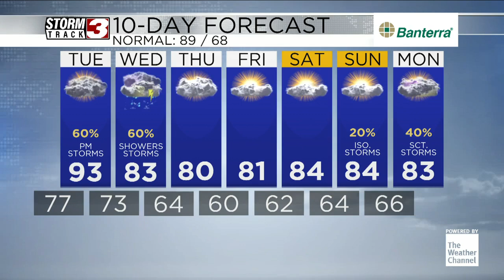Tracking one more day of heat but a cool down is around the corner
July 15th Evening Weather with Meteorologist Jacie Brianne